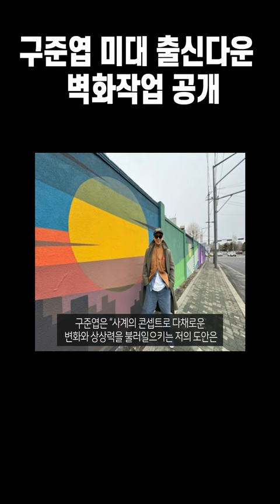구준엽 미대 출신다운 그림 용산구 서빙고에 벽화작업 공개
감사합니다.